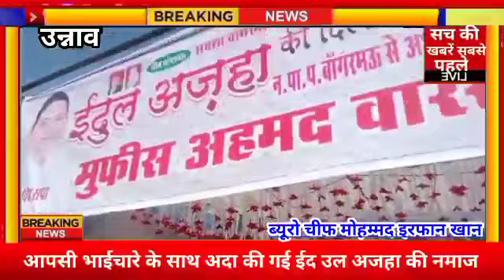बांगरमऊ में आपसी भाईचारे के साथ अदा की गई ईद उल अजहा की नमाज, पुलिस प्रशासन रहा मुस्तैद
बंगरमऊ उन्नाव

जनपद उन्नाव के बंगरमऊ में  आपसी  भाईचारे के साथ ईद उल अजहा की नमाज अदा की गई इस दौरान कई समेत ईदगाह और  मस्जिदो के बाहर सुरक्षा के दृष्टिगत भारी पुलिस बल तैनात रहा
 वहीं उपजिलाधिकारी बांगरमऊ एवं क्षेत्राधिकारी बांगरमऊ  ने भी धार्मिक स्थलों का निरीक्षण किया ईद उल अजहा की नमाज अदा होने के बाद  ईदगाह , इमाम सैयद जियाउलआरफीन कादरी साहब ने मुल्क में अमन शांति व लोगों की सलामती के लिए दुआ की।
 वही खुफिया तंत्र भी पूरी तरह अलर्ट दिखाई दिया। खुफिया विभाग के अधिकारी ईद उल अजहा की नमाज संपन्न होने तक धार्मिक स्थलों के बाहर  मौजूद रहे।
ईदगाह के बाहर प्रशासनिक अधिकारियों के अलावा कई राजनीतिक लोगों ने अपने-अपने टेंट लगाए नगर पालिका अध्यक्ष इजहार खान गुड्डू समाजसेवी मुफीस अहमद वारसी मोइन अंसारी एडवोकेट शहंशाह अहमद खान डॉक्टर मुन्ना अल्वी सहित तमाम राजनीतिक हस्तियों ने एक दूसरे के गले मिलकर ईद उल अजहा की मुबारकबाद दी